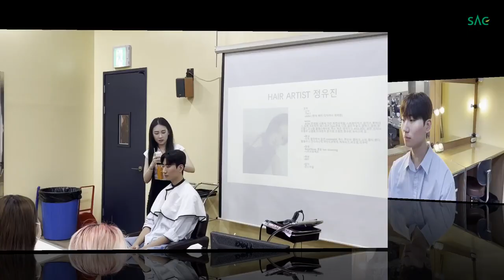[싹튜브] A.Labit 정유진 실장, SAC 뷰티예술계열 특강 현장!